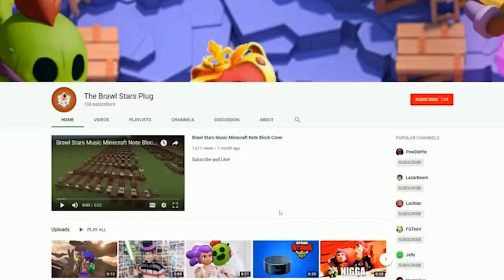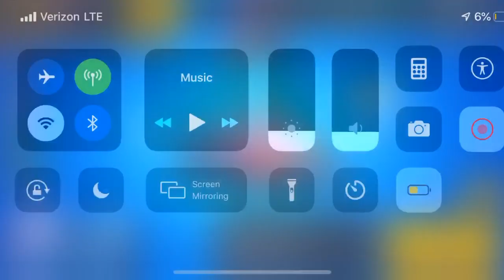Tick Tips, Tricks, Gameplay, And How To Use Tick + My Opinion On The New Update - Brawl Stars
Have clips you'd like to send me?